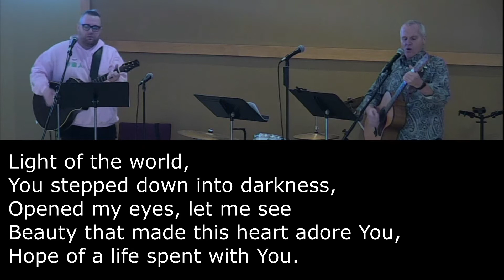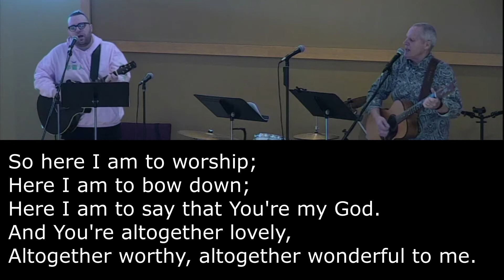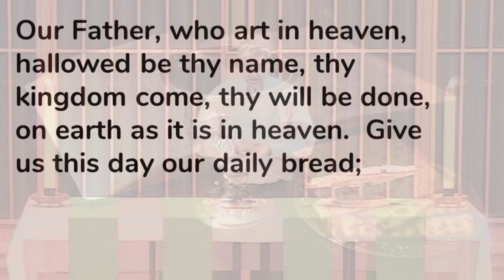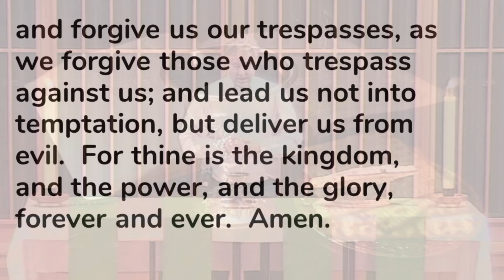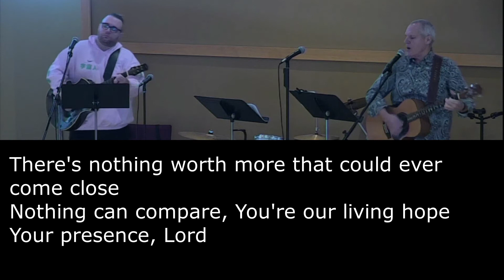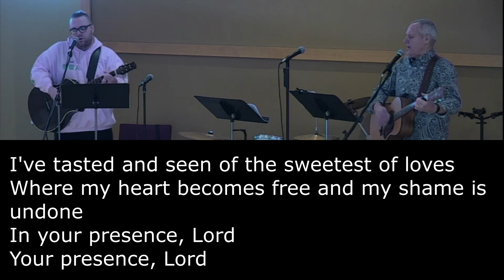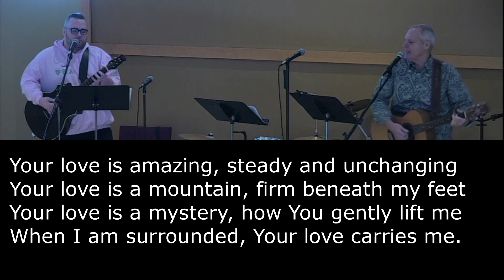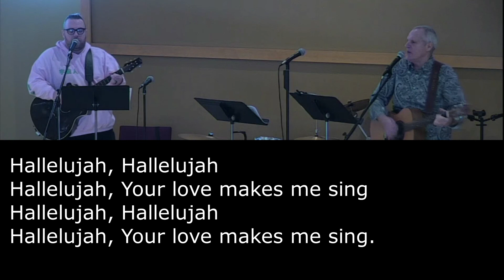January 31, 2021 worship St. John's Brookfield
"Under Whose Authority?" Pastor Brian Halverson delves into this topic in the sermon today.